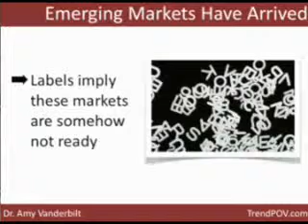It's Not Just About US Anymore - Emerging Markets Have Arrived- Part 2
TrendPOV Tip - Do not let labels of emerging or developing deter you from great markets